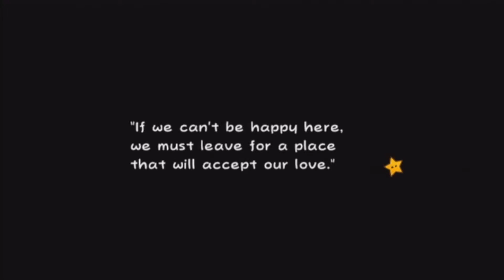Let's Play Super Paper Mario: Part 22- To The Alternate Universe!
Just when you thought there was only one hub world!